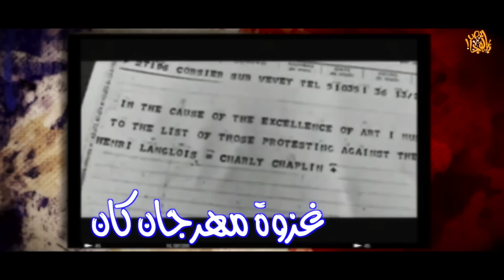ألش خانة | شرارات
ثلاث شرارات لثلاث ثورات قاموا في روسيا وفرنسا وإيران ..
ممكن نلاقي فيهم إجابة لليه الناس بتثور و إمتى
تعالوا نتفرج ..

Iran Between Two Revolutions- Book by Ervand Abrahamia